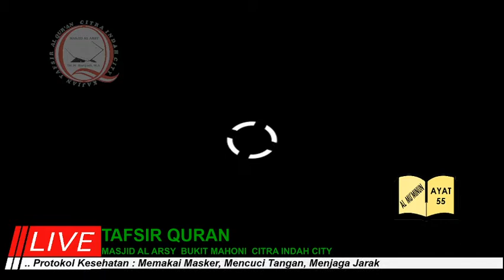Surat Al Mumminun Ayat 55